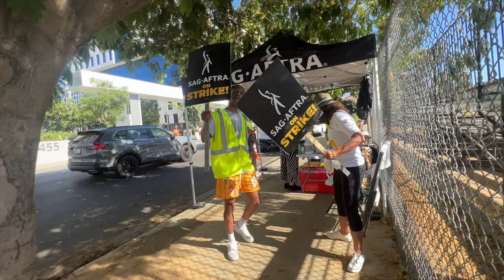THE BIG MOVE- to LA!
Hi guys!!

Ever since my birthday in September, I have been trying my hardest to be vulnerable and authentic, so I documented my move from NO to LA! This episode begins the series of videos that will show my move, new apartment, and more life updates! Help me and share your thoughts, because honestly I am not sure what I am doing, but I'm going to keep doing it!

-Next up will be the apartment reveal :)

With love,
Joanna